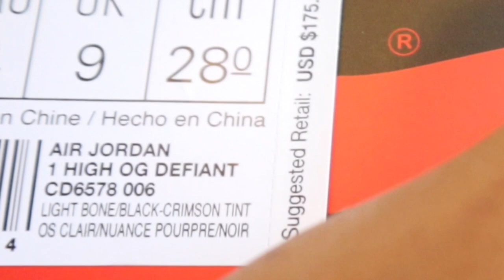The AIR JORDAN 1 DEFIANT Has ONE MAJOR PROBLEM!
Review and on foot of the Air Jordan 1 Defiant PLUS a recap of my memorial day vacation! The good and the bad.